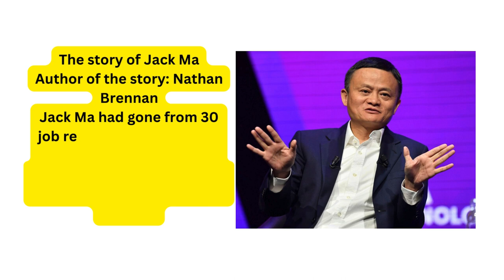Jack Ma – The Innovator of Online Sales in Asia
The story of Jack Ma

Author of the story: Nathan Brennan
Jack Ma had gone from 30 job rejections to becoming one of the richest men on Earth, in this piece we will go over his path to achieve this success.